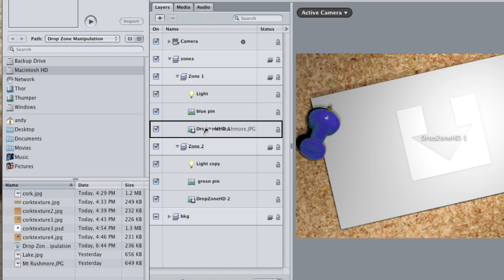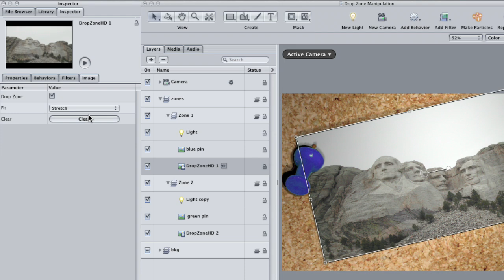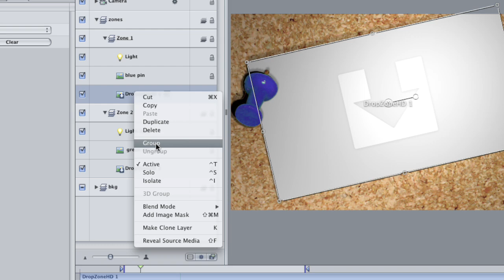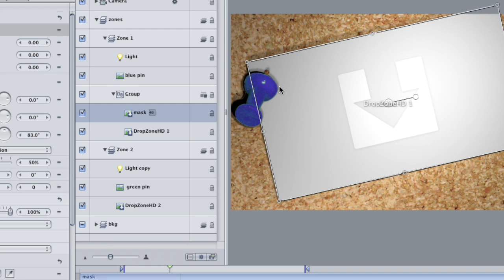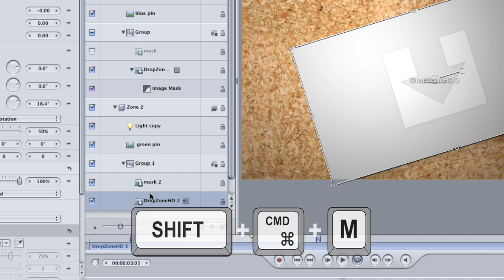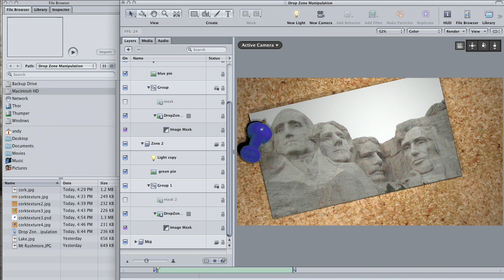Motion Tip - Manipulating Drop Zones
Here's a trick that allows you to resize and reposition media that has been dropped into a drop zone.